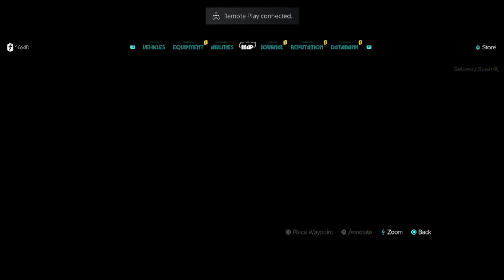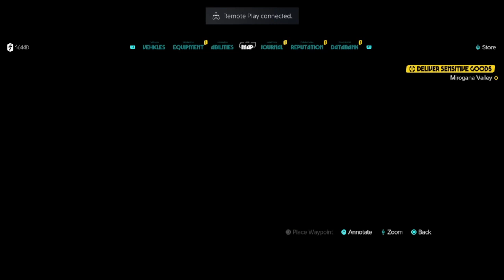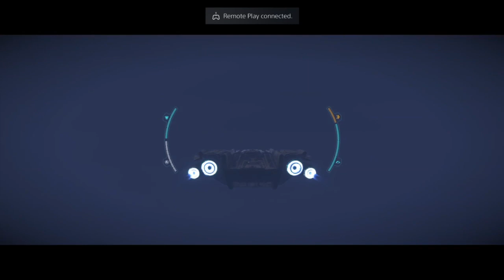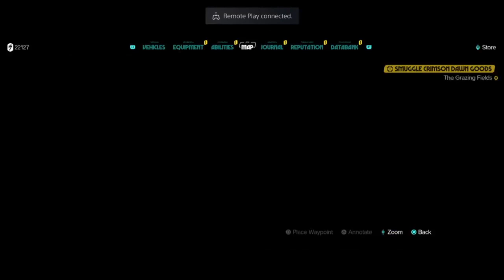Star Wars Outlaws - Session 16